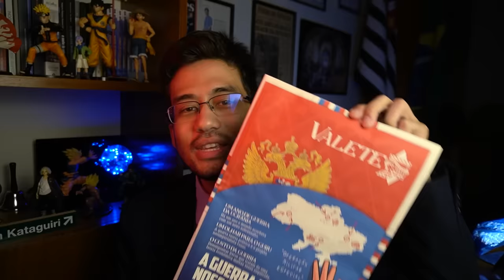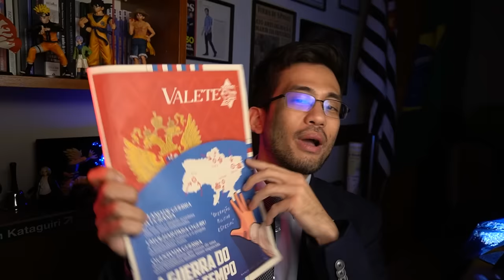CPMI do dia 8: MORAES dá duro GOLPE em Flavio DINO!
CPMI do dia 8: MORAES dá duro GOLPE em Flavio DINO! O Ministro do STF Alexandre de Moraes deu um duro golpe no Ministro da Justiça Flavio Dino! Assista e saiba mais!